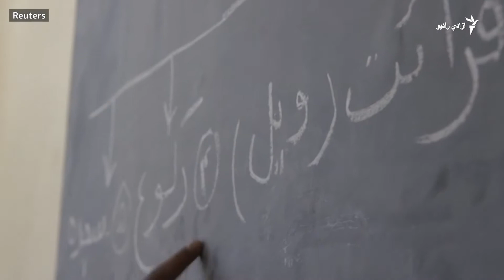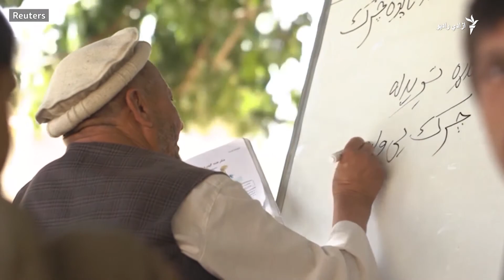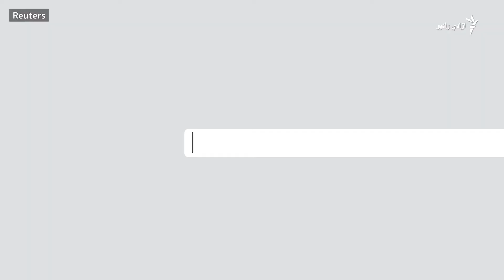پاکستان کې افغان کډوالو ته نوي ځیرک کارډونه ورکول کېږي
د پاکستان حکومت د ملګرو ملتونو په مرسته غواړي په دغه هېواد کې یو ملیون او څلورسوه زره افغان کډوالو ته د مهاجرت نوي ځیرک کارډونه ورکړي.
شا و خوا ۶۰۰ کارکوونکي به په ۳۵ ساحو او ګرځنده وسایطو کې د خلکو نوم لیکنه کوي.

نور په دې ویډیويي راپور کې